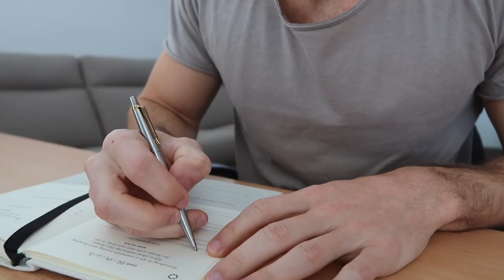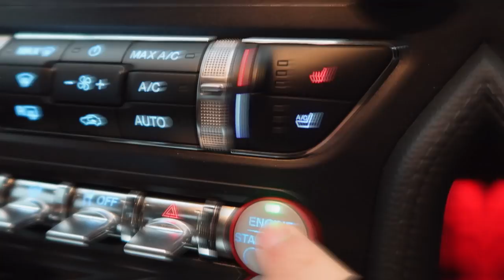Renewing My Airline Pilot Class 1 Medical | Australia - VLOG #45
Today it is time for me to renew my class 1 medical! I'm taking you guys along with me starting with my morning routine using the 5 minute journal and what I have for breakfast before heading to the DAME (Designated Aviation Medical Examiner) to renew my class 1 medical. Finally I finish the day with taking you through one of my current upper body workouts!

Protein Pancakes Recipe:
1 Whole Egg
75 grams Rolled Oats
100 gram Banana
1 Scoop of Optimum Nutrition Gold Standard Protein Powder
2 Servings (126grams) of egg whites
1-2 grams of cinnamon

Top with:  8 grams of peanut butter and maple syrup!

SOUNDTRACKS:
Oh My (Brynny x Press Play Bootleg) - Illy
Down - Andrew Belle